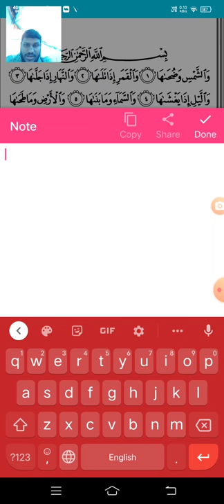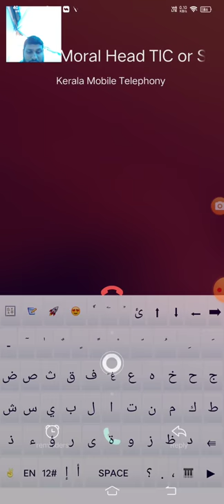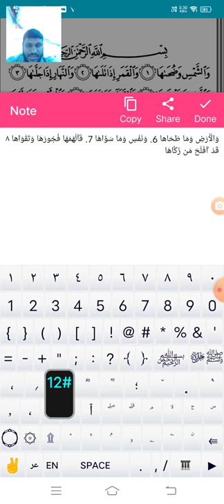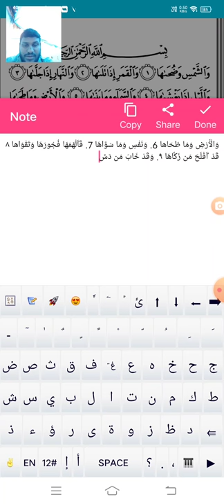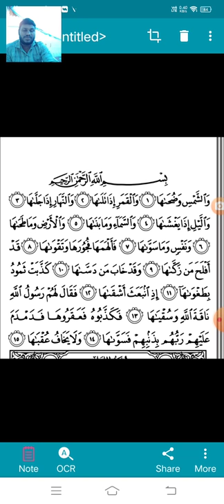November 8, 2021